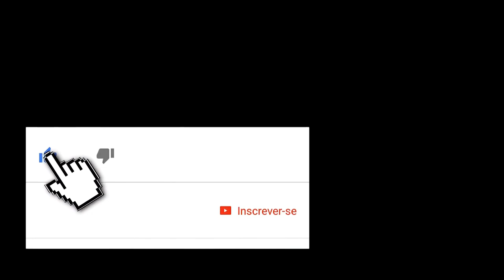Suzanna Lubrano teni mensagem importante pa bo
A diva Suzanna Lubrano, dona de um voz cativante, dexa es mensagem pa bo. "Força Saudi Amor"

Faz tempo que ela não lança musica, e temos saudades.